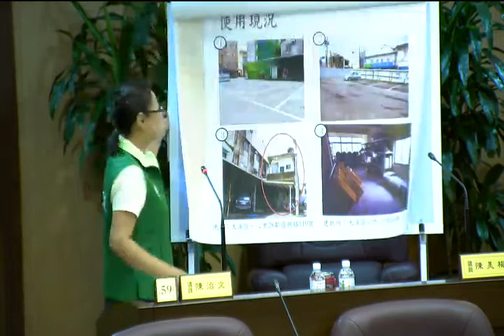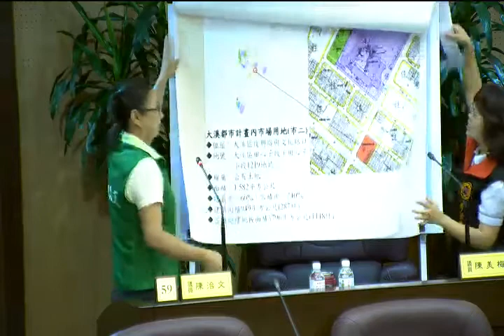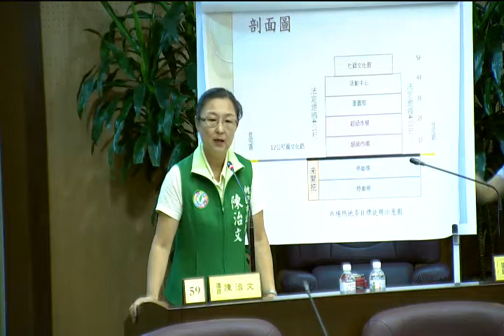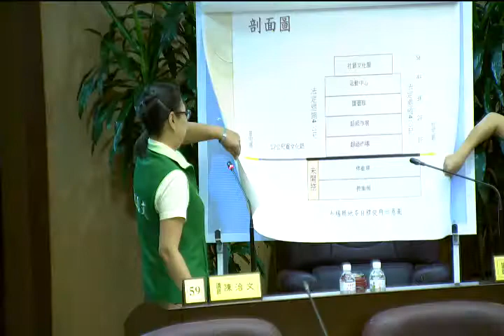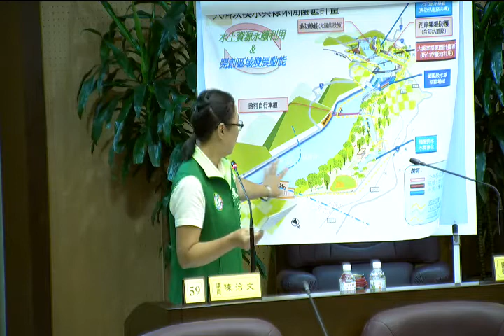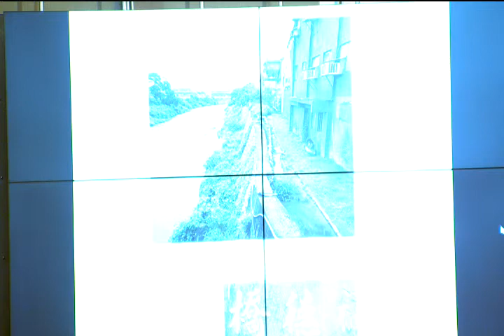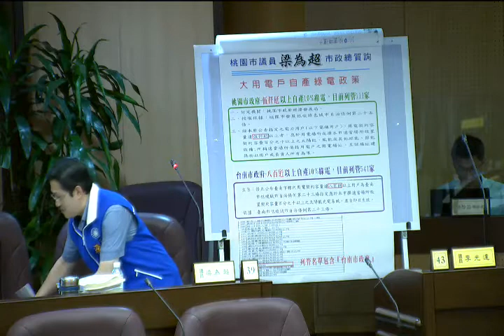桃園市議會 2017 05 26 市長 鄭文燦 市政總質詢 DAY2/14 【議會演哪齣？】